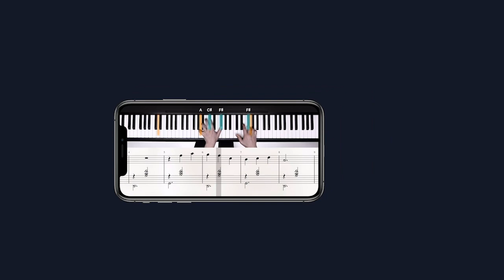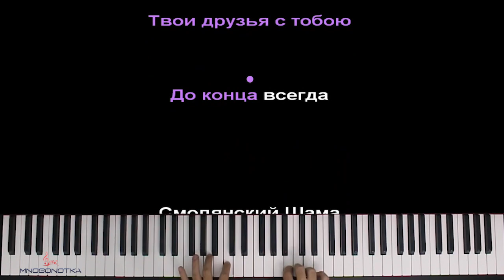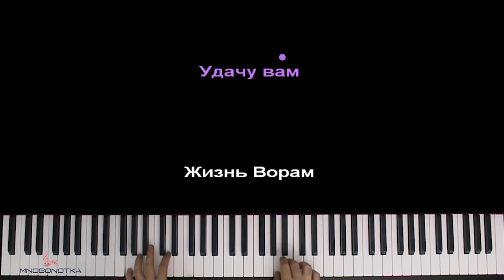Мурад - Жизнь Ворам (Шамиль Смолян) | Эльдар Далгатов ● караоке | PIANO_KARAOKE ● ᴴᴰ + НОТЫ & MIDI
• НАШИ СОЦ. СЕТИ / WE'RE ON SOC. SITES•
• НАШ САЙТ С НОТАМИ / OUR WEBSITE WITH SHEETS •

[ТЕКСТ ПЕСНИ]:

Среди высоких гор
Есть серьезный Вор
Шамиль Смолян зовут его
Но в жизни он простой

Ночь тайны всей хранит
Для многих он бандит
Ты жизнь прожил достойную
100 лет еще живи

Шамиль Смолян большой Салам
Девиз по жизни "Жизнь Ворам"
Всем пацанам большой Салам
Удачу вам Жизнь Ворам

Твои друзья с тобою
До конца всегда
Смолянский Шама
Кому-то друг, а нам ты брат

Вором по жизни предсказала
Стать судьба
В законе быть
И закон не знать

Оптимизация видео:

мурад жизнь ворам караоке,
мурад жизнь ворам пианино